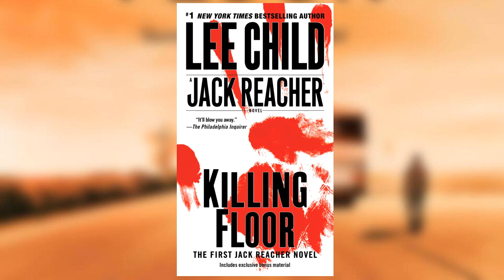Killing Floor [ 21/34 ] - multi-voice audiobook